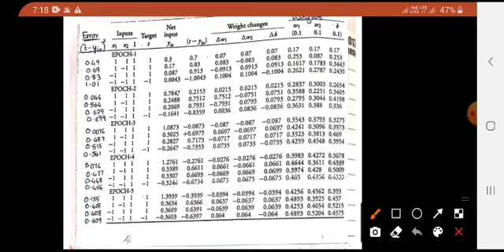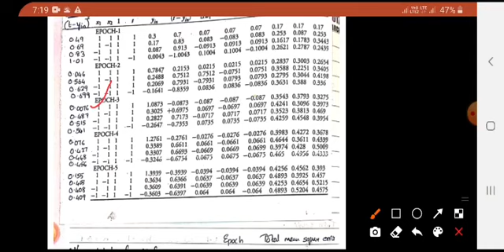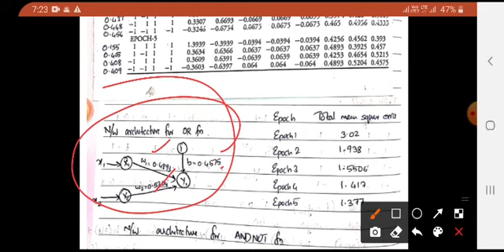Adaline network problem